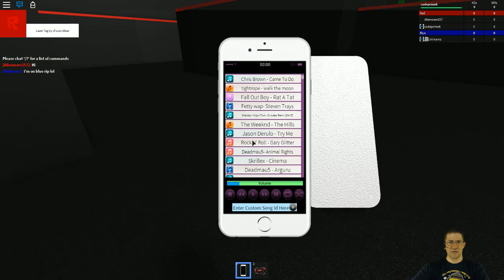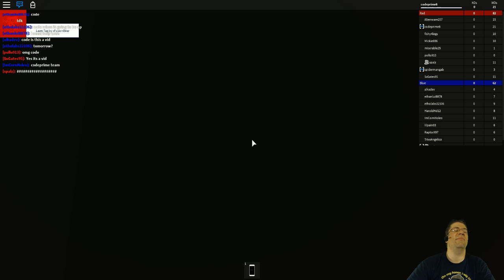Roblox - Lazer Tag! (with Fans!)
so this is the "new" game video for tonight. We Play Lazer Tag. It had 40 slots open to play, and 0 playing :D everyone you see is a fan :)